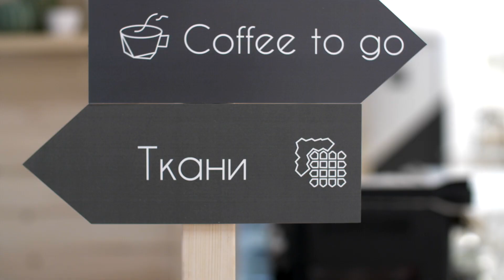Один час из жизни швейной студии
Расписание занятий, условия сотрудничества и другие вопросы по телефону 3835012 или на нашем сайте